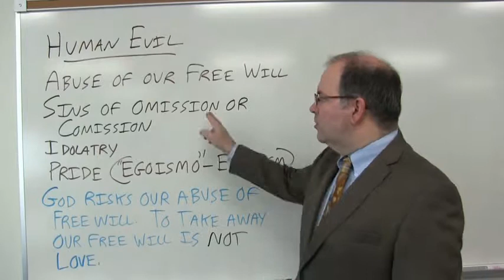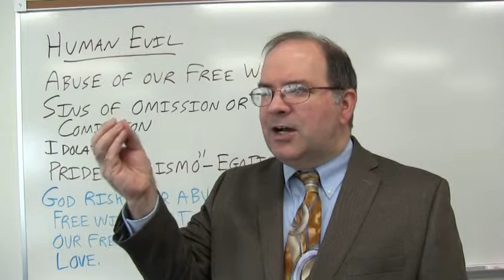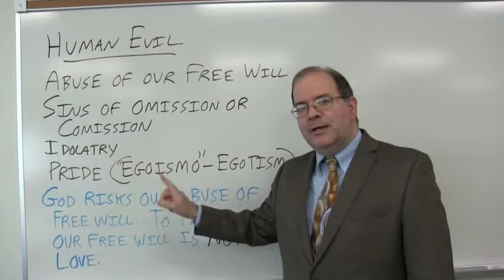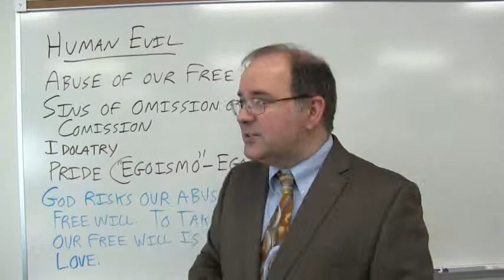Human evil: its source and a Christian answer